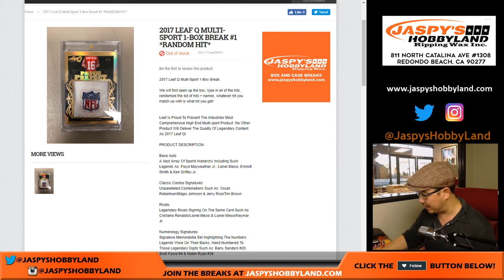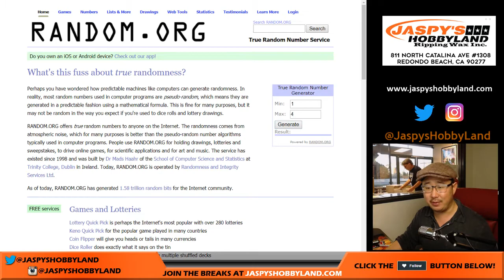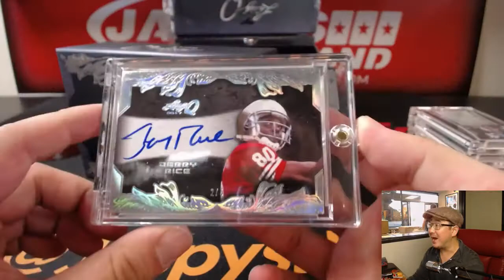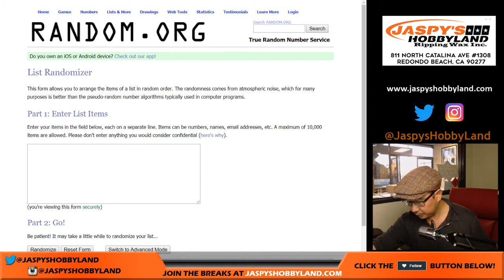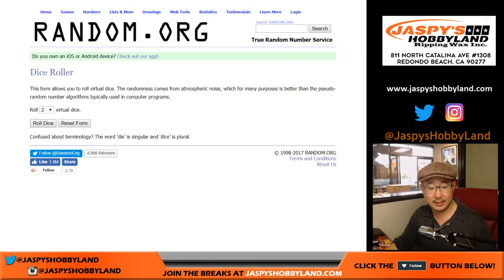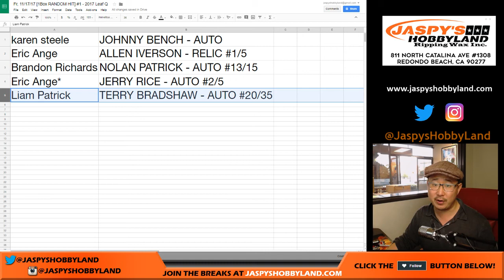Fr, 11/17/17 [1Box RANDOM HIT] #1 - 2017 Leaf Q Multi-Sport